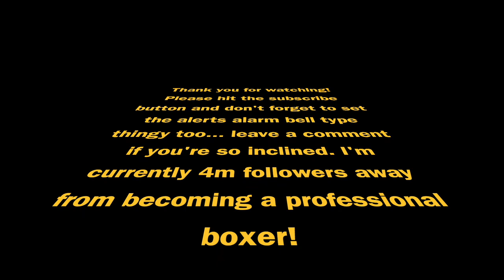Barnsley Beetlejuice Word of the day Film/Movie. Toys in the bedroom stop motion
Hi and thanks for stopping by!

Today's word of the day, as generated by Barnsley Beetlejuice is 'Filem' or more commonly pronounced, Film or movie.

Unfortunately, Barnsley Beetlejuice was hijacked by his friend and was coerced into watching the film 'Kes'. Fortunately however, the juice enjoys Kes, and relishes any chance to embrace his cultural heritage.

What's your favourite filem?